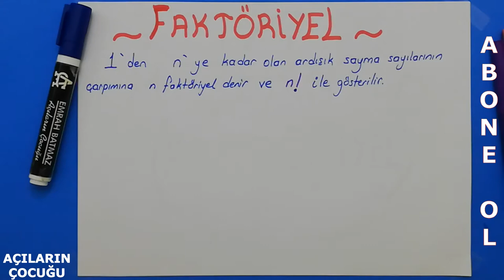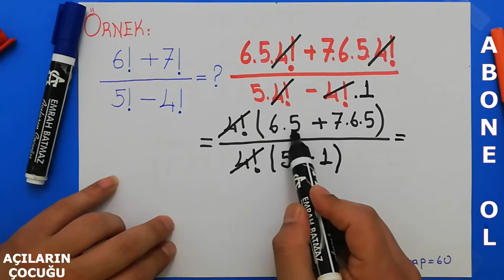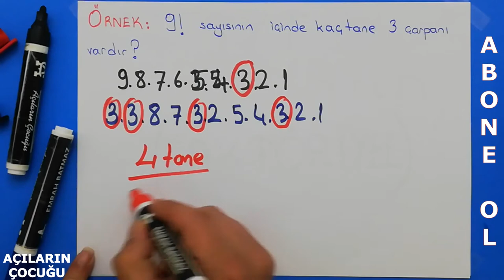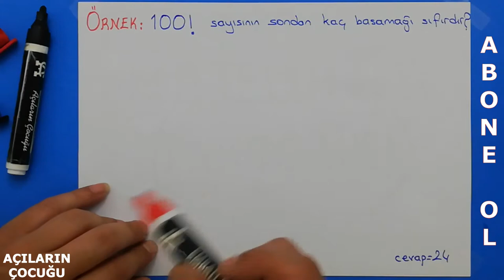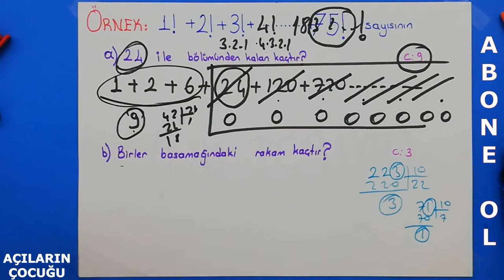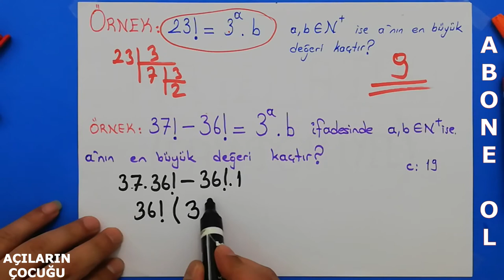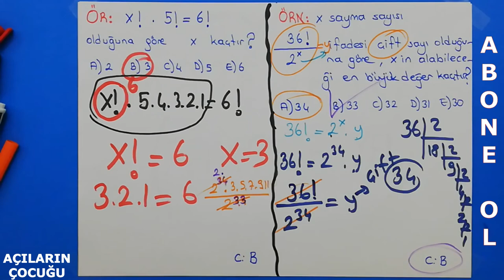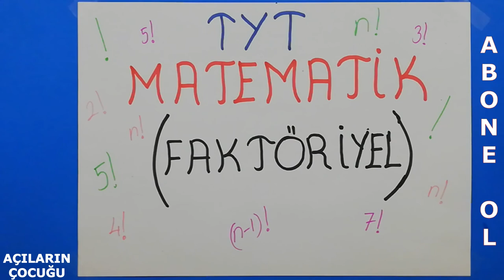FAKTÖRİYEL MATEMATİK KONU ANLATIMI #2021